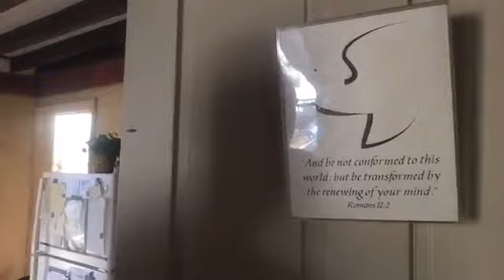Update on Plans for Winter 2019 - Erik Archbold, A Course in Miracles ACIM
This was a Facebook Live I did on November 10, 2019 to share about what I'm being Guided to do next. In my last video I announced I'd be going on tour soon, but after praying into that more, I discovered that Spirit had other plans for me!